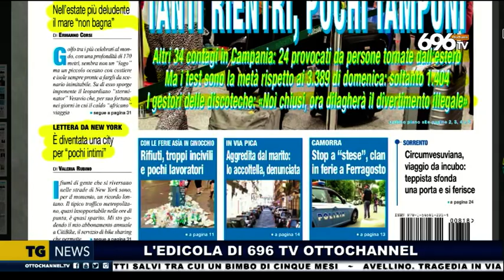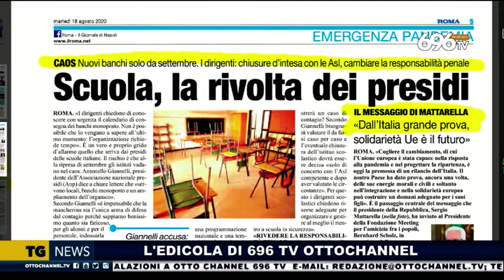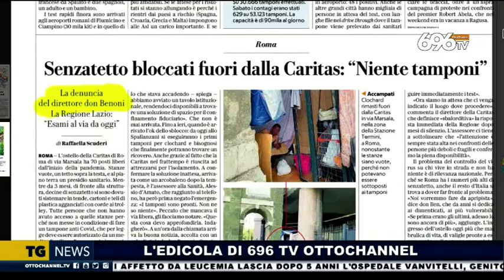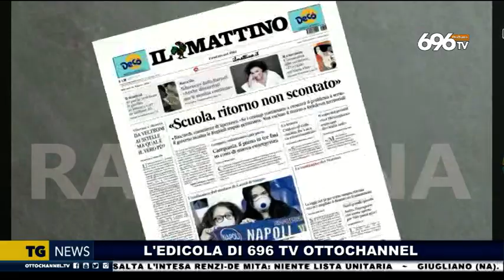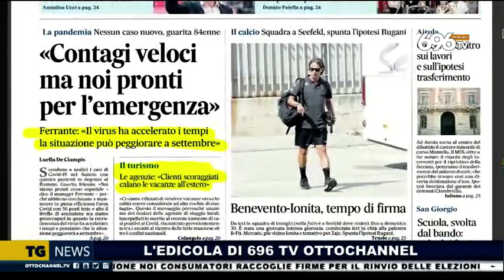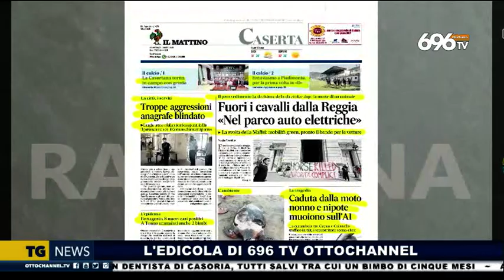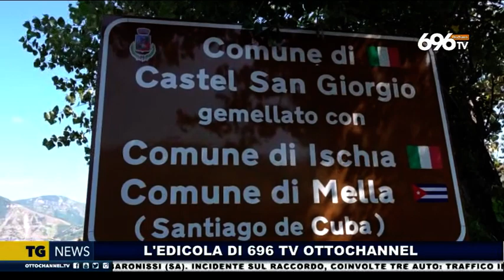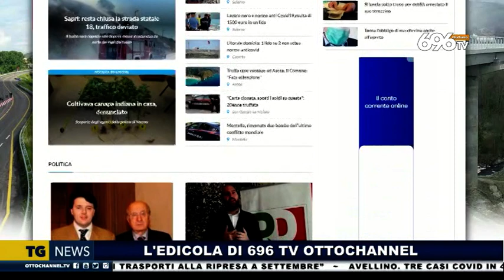Rassegna stampa 18 agosto 2020 - 696 TV Otto Channel